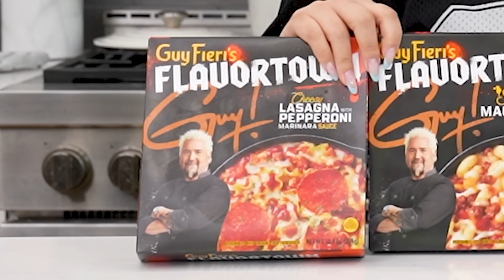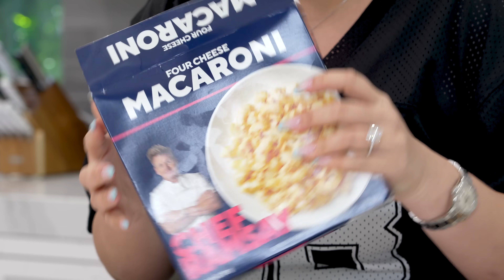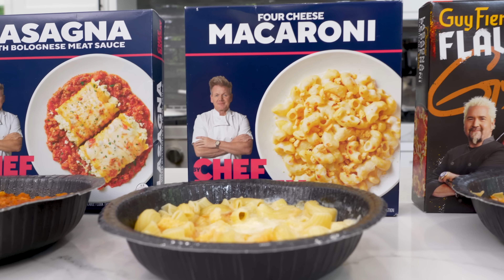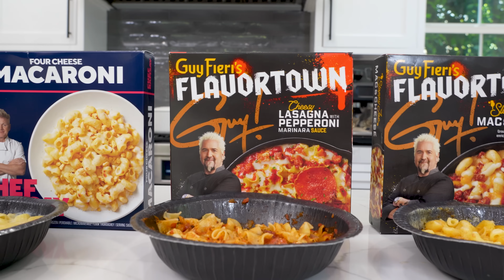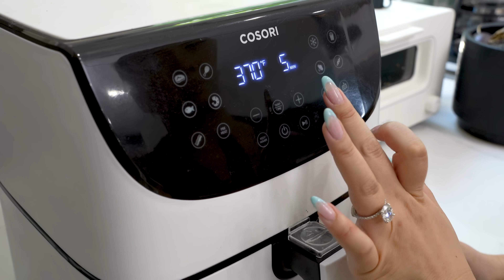TESTING CELEBRITY FOOD BRANDS!! *Kendall, Kylie, Sean Evans, Emma Chamberlain, Cardi B, & More*